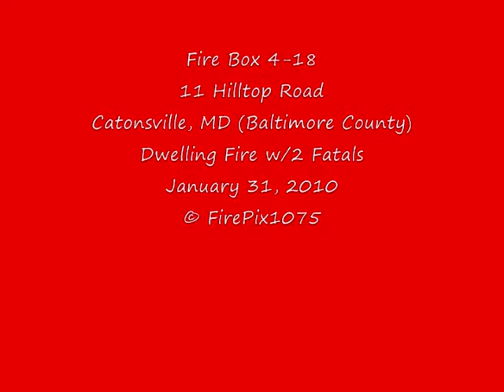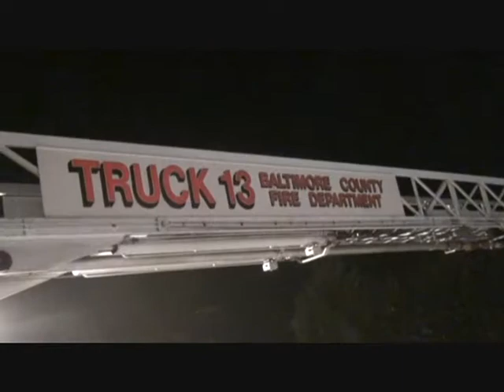Fire Box 4-18 Jan 31 2010 Video.wmv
Two residents of a Catonsville, MD home died in a fire Sunday evening,January 31, 2010.  Baltimore County, MD firefighters responded to 11 Hilltop Road shortly after 11 p.m. and found heavy smoke coming from the house. While attacking the fire and performing a primary search, firefighters discovered two people inside the 2-story home and pulled them out.  Both victims were reported in cardiac arrest, and despite efforts by firefighters to review them, both died at an area hospital.  The Baltimore County Fire Department's Fire Investigation Division is working to determine the cause and origin of the fire.